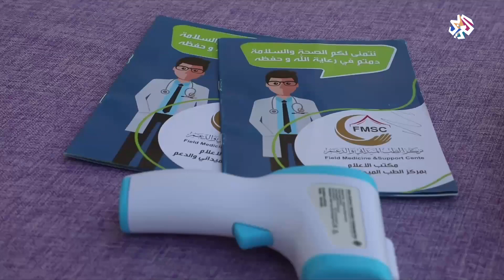ليبيا . مدارس طرابلس تستقبل الطلبة بعد انقطاع دام خمسة أشهر │ أخبار العربي